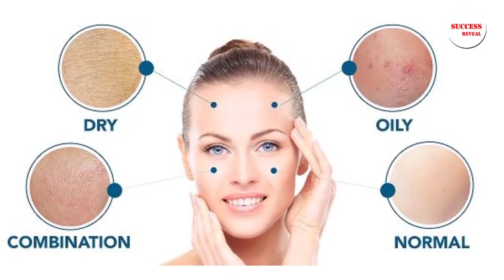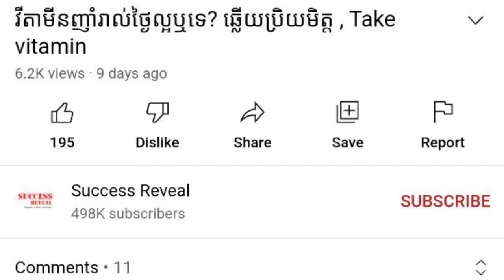ការ​ប្រើប្រាស់​ឡេ​និង​ឡេ​លាយ​លាប​ស្បែក​ឲ្យ​ស ល្អដែរឬទេ? , វេជ្ជបណ្ឌិត ថៃ គា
In this video we want to show you about ការ​ប្រើប្រាស់​ឡេ​និង​ឡេ​លាយ​លាប​ស្បែក​ឲ្យ​ស ល្អដែរឬទេ , វេជ្ជបណ្ឌិត ថៃ គា , SUCCESS REVEAL

តើ​ការ​ប្រើ​ឡេ និង​ឡេ​លាយ​ដើម្បី​លាប​ឲ្យ​ស្បែក​ស​ស្អាត អាច​មាន​ផល​ប៉ះពាល់​អ្វី​ខ្លះ​ចំពោះ​ស្បែក?
សូម​ស្តាប់​កិច្ច​សម្ភាសន៍​របស់ លោក សិរីមុនី ជាមួយ​លោក​សាស្រ្តាចារ្យ​វេជ្ជបណ្ឌិត ថៃ គា ជុំវិញ​បញ្ហា​នេះ​ដូច​ត​ទៅ៖

✡ ABOUT US ✡
.: Why We create SUCCESS REVEAL channel :.
1. To inspire, Motivate, create new entrepreneur
2. Share Business knowledge, Entrepreneurship, Success
3. Free Business Education Online